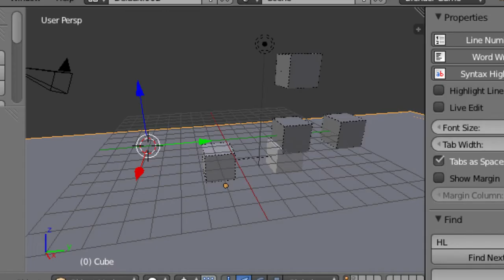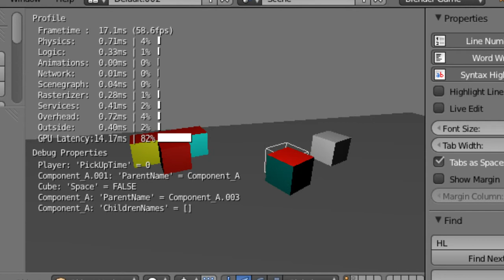FoundBugs, Squashed bugs